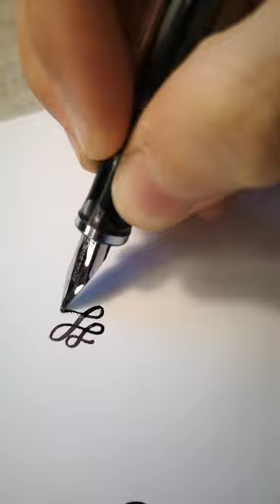Pen Flourish #15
I love playing with pens and ink. And since I always write my penpal letters with fountain pens, and occasionally with glass pens, I love practising pen flourishes so I can decorate the letters.

Lav Microphone

Watercolour Palette
Liquid Watercolours

Independent Artist and Fountain Pen Enthusiast!
Inks, watercolours, crafts, drawing challenges, travel, and more.